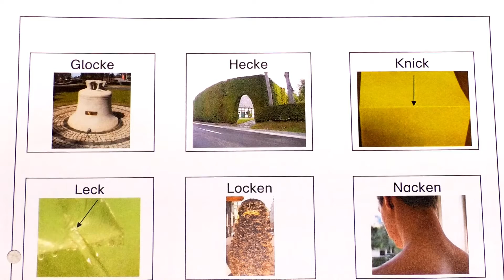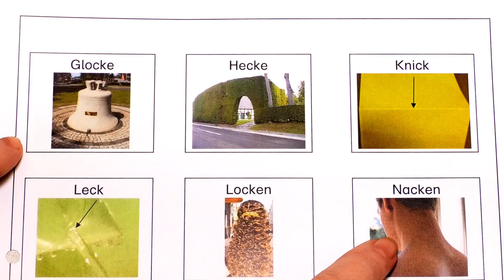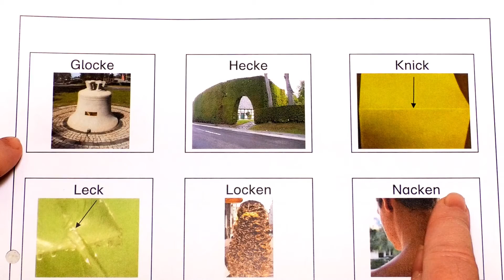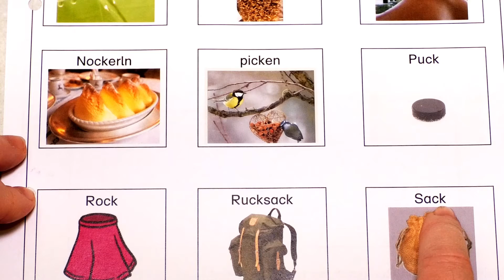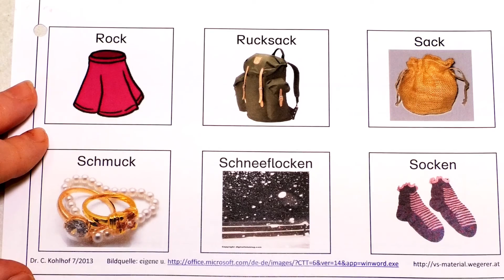Lesen bis ck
Leseübungen mit Wörtern und Bildern. Buchstabenkenntnis: M I A O S U R U R T N E D Ei Au H F B L K P h W V ie stummes "h" G -ie J Eu Sch Ö -ck

Grundschulmaterial - Deutsch als Zweitsprache